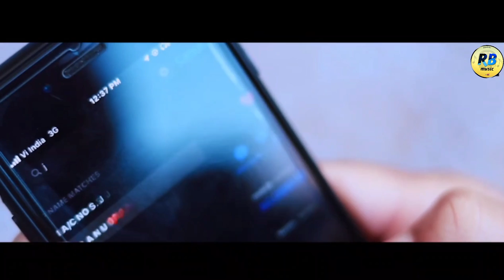Raabta Latest Himachali Pahari Song 2024 | Rajender Bantu |Gopal Jelta | Pahari Hits 2024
Rabta Latest Himachali Pahari Song 2024

Song : Rabta
Singer : Gopal Jelta
Lyrics  :  Gopal jelta
D.O.P Editing :  Media Art
Staring : Dinesh Kashyap  and Kavita
Special Thanks : Folk Singer  JP Bharti ,
Label : RB Music

RB Music Digital Recording studio Rampur Bushehr Shimla (Hp)
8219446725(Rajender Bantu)